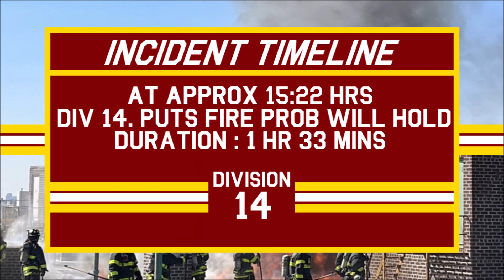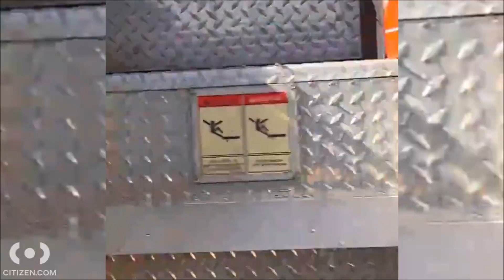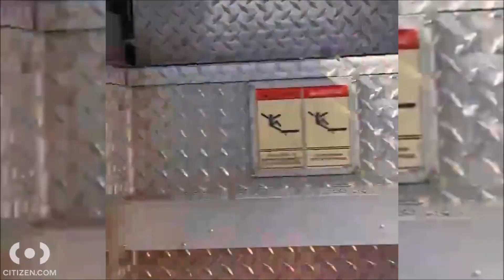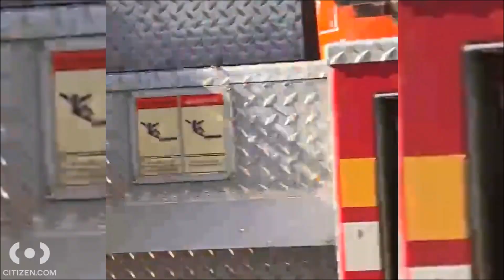FDNY Audio - March Madness in Queens Audio - Three Early Afternoon Fires in the Borough - 3/20/23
Address: 134-30 Franklin Ave. off Main St.

Fire in the cockloft of a 6 story 200x125 class 3 H type MD

Phone Alarm - Reporting smoke from an MD - 13:50

B-52: Go with the 10-75 - Looks like fire in the cockloft - 13:55

TL-152 FAST

B-52: Transmit a 2nd Alarm - 13:58

B-53 RUL, B-49 Safety, E-291 w/ Sat. 4

B-52: Fire in the cockloft - 1 L/S/O - 14:01

D-14: Special call 2 additional trucks (TL-144 & L-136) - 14:05

D-14: We put TL-152 to work for fire duty - We need another FAST truck (TL-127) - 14:06

D-14: Fire venting through the roof at the throat area - Transmit the 3rd Alarm - 14:18

B-45 Staging, 33 Air Recon, E-332 Communications

Staging: Franklin Ave. at Main. St.

FC: Per D-14, Fire in both the A & B wings - 7 L/S, 5 L/O, 2 cockloft nozzles in operation - Making progress - DWH - 14:38

FC: Per C-9, Transmit a full 4th Alarm - 14:47

(2nd Alarm on arrival has been transmitted for Queens Box 5007 - FC & other special units taking up from this box & responding to that box - 15:14)

D-14: PWH - 15:22

(3rd Alarm has been transmitted for Box 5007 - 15:32)

D-14: Under Control - 15:35

Duration: 1 Hour & 46 Min.

Maybe:
E-273, 324, 274, 289
L-129, 138, 152F
B-52, 46
R-4
SQ-288
D-14
RAC-4

2nd Alarm Maybe:
E-320, 299, 297, 295
L-167, 130, 144 s/c, 136 s/c, 127F s/c
B-50, 53R, 49S
FC, SB, RB, TSU-1, CTU, RM

3rd Alarm:
E-263 (act. 274), 306, 307, 298
L-165 (act. 167)
B-51, 45 Staging, 33 Air Recon
E-332 Communications
RAC-3
Car-9, 12c, 23d, 22b, 24c, 22g

4th Alarm:
E-91 (act.), 311 (act.), 97 (act.), 315
L-61 (act. 129), 43 (act. 130)
B-18 (act.)
Car-4, 11, 11f

Relocations:
E-263 to E-274
E-218 to E-274
E-39 to E-291
E-73 to E-273
E-229 to E-307
E-48 to E-306
E-309 to E-298
E-224 to E-324
E-34 to E-299
E-96 to E-320
L-17 to L-138
L-61 to L-129
L-6 to L-129
L-120 to L-127
L-165 to L-167
L-58 to L-144
L-35 to L-152
L-43 to L-130
B-6 to B-46
B-1 to B-52
Fire Location: 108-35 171 Pl

E-275 Urgent 2nd Alarm on arrival

Fire in 2 Private Dwellings

E-275,301,317,309 Act. 298
L-133,120 Act. 127,126(Fast)
B-54,44
R-4
Sq-270
D-13
Rac-2

2nd Alarm
E-303,308,304,302
E-72 w/ Sat. 2
L-150,155, 12 Act. 127s/c
B-28(RUL)
B-37(FF)
B-39(Safety)
RB,SB
FC
Tac-2
RM-1
CTU
Car-9(Queens Borough Command)
Car-16E (Deputy Director Fire Alarm Dispatch)

B-54 fire on the 2nd & 3rd floor with extension to exposure 4

B-54 3 L/S 2 in Opp

D-13 Transmit a 3rd Alarm @ 15:32

3rd Alarm
E-305,294,293,?,279(Comm)
L-127,162
B-50(Staging)
Rac-5
Mask
Car-24 (Director of Technical Services)
Car-22G (Supervisor of Mechanics)
Car-12C (Safety Liaison)
Car-2H (Press Secretary)

D-13 we have fire in a garage as well that's why we made it a 3rd Alarm

Relocations:
Engine 246 Act. Engine 302
Engine 283 Act. Engine 303
Ladder 159 Act. Ladder 155
Battalion 8 Act. Battalion 51
Battalion 58 Act. Battalion
Fire Location: 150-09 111 Rd

Reported as a fire in a PD

B-35 Acting to Queens can you get us a 10-12 we are still in Brooklyn

QD Roger its going to be a job

E-246 Act. 302 got a heavy volume of smoke in the distance 10-75 the Box

E-246 Act. 302,283 Act. 303,310 Act. 301,?,236s/c
L-158,142,159 Act. 155,151(Fast)143s/c
B-50,35 Act. 46
R-3
Sq-1 Act. R4
D-15
Rac-1
E-44 w/ 2nd Piece
HM-1
HMB
Car-11(Chief Special Operations Command)

B-50 extra Engine & Truck

B-50 cancel the Haz-Mat Trio it was a motorcycle

Watch Line
E-286